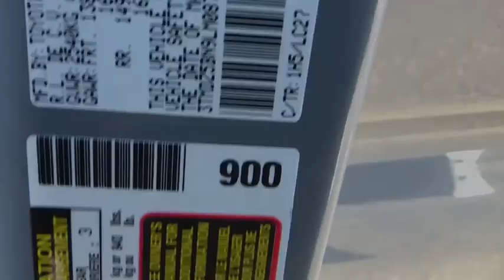2020 Toyota Tacoma Carson City, Reno, Northern Nevada, Dayton, Lake Tahoe, NV 63238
New 2020 Toyota Tacoma available in Carson City, Nevada at Carson City Toyota. Servicing the Reno, Northern Nevada,  Dayton, Lake Tahoe, NV area.
2020 Toyota Tacoma TRD Off-Road - Stock#: 63238 - VIN#: 3TMDZ5BN9LM087833

Here is a wonderful  2020 Toyota Tacoma. With less than 5000 miles on the odometer, this vehicle stands out from the rest. Here's an iconic Toyota Tacoma that's ready for work or play. This mid-size pickup is ready to tow or hit the trail and comes loaded with driver assistance and safety features. Rugged and capable, it's the right choice for your adventurous spirit. The following are some of this vehicles highlighted options: Tire Pressure Monitoring System, Stability Control, Traction Control, Tire Pressure Monitoring System, Trip Computer, Rear spring type (leaf), Rear bumper color (chrome), Rear headrests (3), Rear headrests (adjustable), Rear headrests (foldable), Rear privacy glass, Rear seat folding (split), Rear seat type (60-40 split bench), Rear seatbelts (3-point), Rear shock type (gas), Rearview mirror (auto-dimming), Rear suspension classification (solid live axle), Rear suspension type (multi-leaf), Rear brake diameter (10.0), Rearview monitor (in dash). You need practical,  but you want fun. Don't miss out. Get the best of both worlds when you get into this super-versatile Tacoma. Come in and meet our expert team. We know what it takes to give you an outstanding test drive experience.
2-stage unlocking doors,4WD selector (electronic hi-lo),4WD type (part time),ABS (4-wheel),Active head restraints (dual front),Air filtration,Airbag deactivation (occupant sensing passenger),Alternator (130 amps),Antenna type (diversity),Antenna type (mast),Anti-theft system (engine immobilizer),Assist handle (front),Assist handle (rear),Autonomous braking,Auxiliary audio input (Bluetooth),Auxiliary audio input (USB),Auxiliary audio input (iPod/iPhone),Auxiliary audio input (jack),Auxiliary oil cooler,Auxiliary transmission fluid cooler,Axle ratio (3.91),Battery (maintenance-free),Battery saver,Body side reinforcements (side impact door beams),Braking assist,Bumper detail (rear step),Camera system (rearview),Cargo tie downs,Center console (front console with armrest and storage),Child safety door locks,Child seat anchors (LATCH system),Clock,Connected in-car apps (Amazon Alexa),Connected in-car apps (Google POIs),Connected in-car apps (Yelp),Connected in-car apps (sports),Connected in-car apps (stocks),Connected in-car apps (weather),Cruise control (adaptive),Cupholders (front),Cupholders (rear),Daytime running lights (LED),Digital odometer,Door handle color (body-color),Drive mode selector,Driver assistance app (roadside assistance),Driver information system,Driver seat power adjustments (10),Driver seat power adjustments (height),Driver seat power adjustments (lumbar),Driver seat power adjustments (reclining),Electronic brakeforce distribution,Electronic messaging assistance (voice operated),Electronic messaging assistance (with read function),Emergency locking retractors (front),Emergency locking retractors (rear),Exhaust tip color (stainless-steel),External temperature display,Fender lip moldings (black),Floor material (carpet),Front air conditioning,Front air conditioning zones (single),Front airbags (dual),Front brake diameter (10.8),Front brake type (ventilated disc),Front bumper color (body-color),Front fog lights,Front headrests (2),Front headrests (adjustable),Front seat type (bucket),Front seatbelts (3-point),Front shock type (gas),Front spring type (coil),Front stabilizer bar (diameter 30 mm),Front struts,Front suspension classification (independent),Front suspension type (double wishbone),Front wipers (variable intermittent),Fuel economy display (MPG),Fuel economy display (range),Gauge (tachometer),Grille color (chrome surround),Grille color (metallic),Headlights (auto delay off),Headlights (auto high beam dimmer),Headlights (halogen),Hill ascent assist,Hill holder control,Impact sensor (fuel cut-off),Infotainment (Android Auto ready),Infotainment (Apple CarPlay ready),Infotainment screen size (8 in.),Instrument cluster screen size (4.2 in.),Knee airbags (dual front),Lane deviation sensors,Locking differential (rear),Mirror color (body-color),Multi-function display,Multi-function remote (panic alarm),Multi-function remote (proximity entry system),One-touch windows (2),Overhead console (front),Passenger seat power adjustments (4),Passenger seat power adjustments (reclining),Phone (hands free),Pickup bed light,Pickup sliding rear window (power horizontal),Power brakes,Power door locks (anti-lockout),Power door locks (auto-locking),Power outlet(s) (115V cargo area),Power outlet(s) (12V front),Power steering